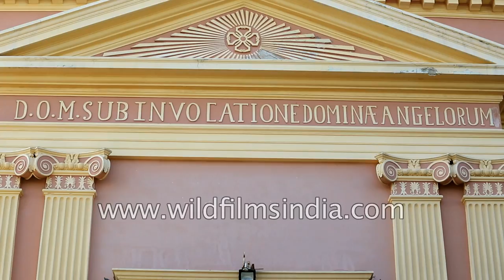Our Lady of Angels Church in Pondicherry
Looking out over the Bay of Bengal, with its frontage facing the rising sun, the church of Our Lady of Angels stands in the former Capuchins' square, surrounded by the streets Dumas, Surcouf and Romain Rolland. Between the church and the sea lies a little garden, in the middle of which stands a statue of Joan of Arc, armoured and carrying a battle standard. The statue and the garden bearing her name, were acquired and gifted by Francois Gaudart, politician and industrialist, shortly before his return to France in 1919. The statue was installed in April 1923.

Established by the Capuchins, three other churches with the same name preceded the current one. Indeed, the first French cleric to settle down in Pondicherry, as early as 1674, belonged to the Capuchin order. A first church was built in 1707, a year after the death of Francois Martin, the first French Governor of Pondicherry. When it grew small and threatened to collapse, a second church was built between 1739 and 1758, under the rule of Governors Dumas and his successor Dupleix. But like most of the city around it, it was razed to the ground by the English in 1761. A third church, of which only the square bell-tower and the reallocated nave remain, was then built at the corner of the streets Dumas and Surcouf, from 1765 to 1770. In 1828, the Capuchins gave way to the Holy Spirit Fathers, who built the current church (from 1851 to 1855) during the episcopate of Msgr. Bonnand, Vicar Apostolic of the Coromandel Coast.

The church of Our Lady of Angels is the only church in Pondicherry where mass is celebrated every Sunday, in all the three languages of the city: French, English and Tamil.